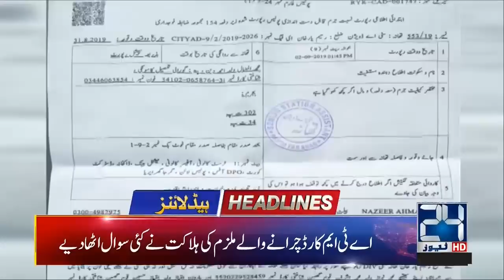News Headlines | 2:00am | 3 Sep 2019 | 24 News HD